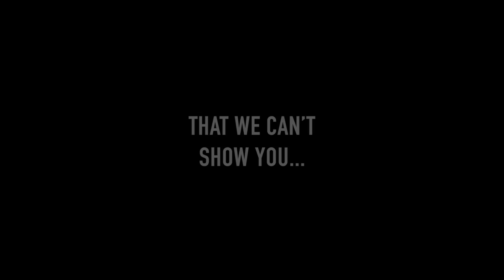That's Final: Winner Best Film San Diego 48 Hour Film Project 2017: Horror Comedy Short Film Trailer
The friendship of two horror buffs is tested when they are pursued by a masked maniac and realize that there only be one final girl.
Winner Best Film SD 48 Hour Film Project 2017

Starring:
Christine Gatlin
Jennifer Scibetta
Brandon Hitson
Lisa Hemminger
David Raines

Producer: Christine Gatlin
Director: John Freeman
Cinematographer: Robinawitz Demi
Editor: Robin Martin
Composer: Keith Methven
Writers: Christine Gatlin & David Raines